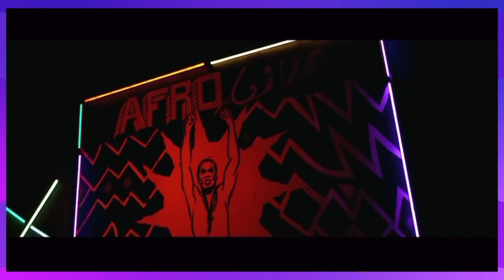Burna Boy's Epic Champion League Final Performance! Davido Faces Backlash for'New Cat' Comment!